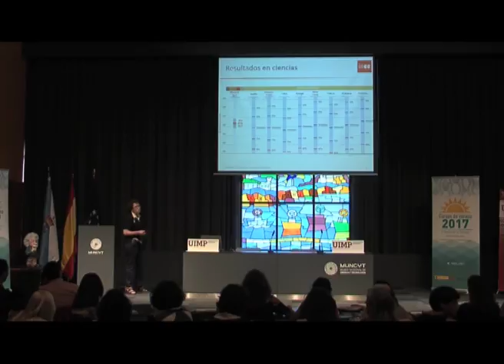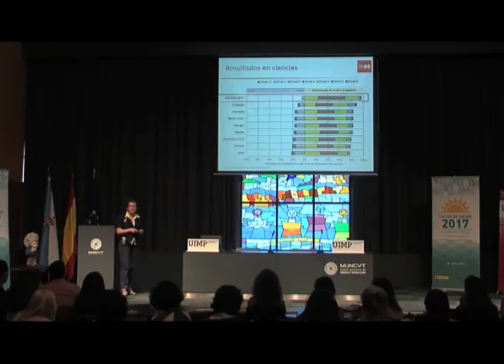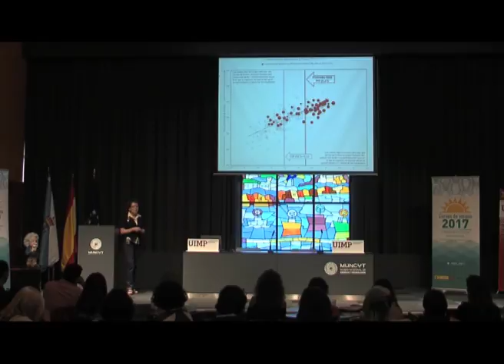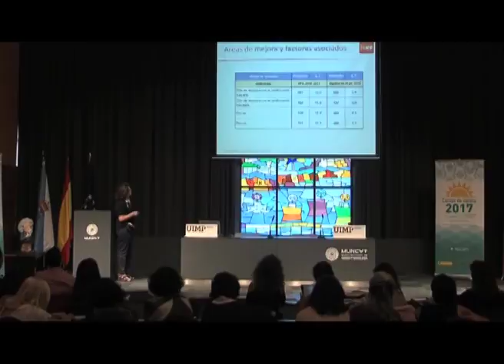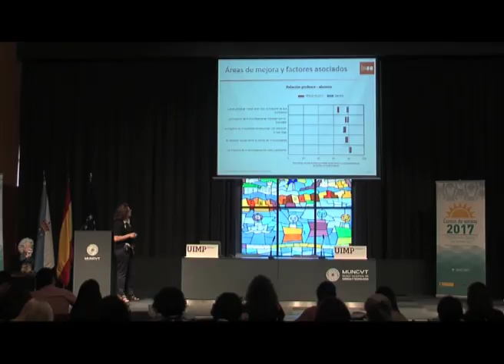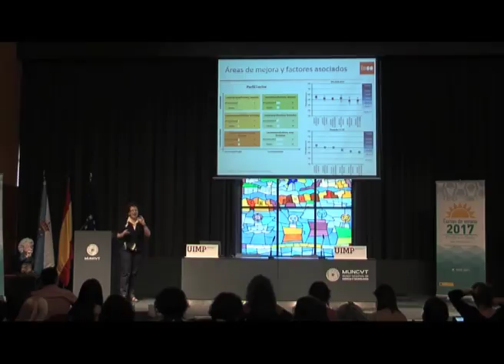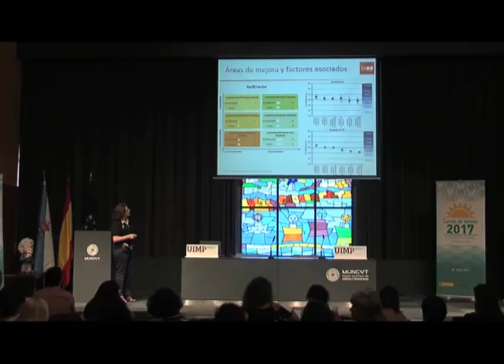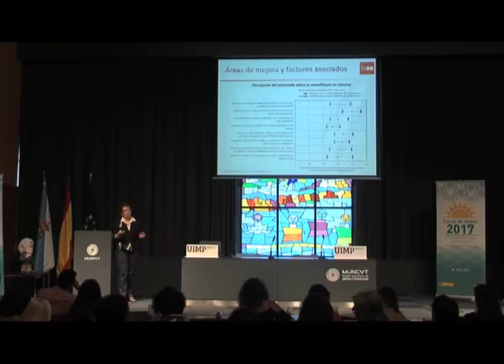Competencia y rendimiento de los alumnos de centros españoles en Ciencias Parte 2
Isabel Couso trata en este fragmento de video las informaciones que pueden aprovechar los centros del informe PISA para mejorar en la formación de sus alumnos ( PISA para Centros Educativos ) .

La ponente Isabel Couso Tapia (Consejera Técnica, INEE, MECD), presenta una charla-monólogo sobre el Proyecto PERFORM.